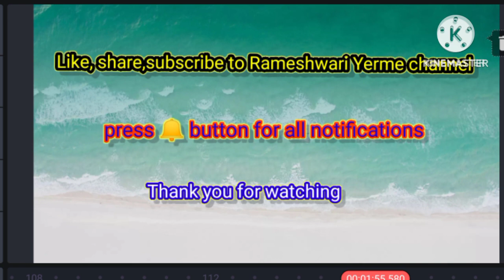/ma bete ki jugalbandi /Rameshwari Yerme channel